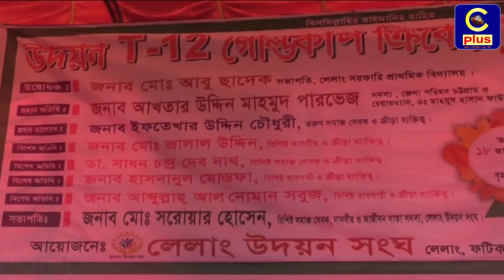ফটিকছড়ির লেলাং ইউপিতে উদয়ন টি-১২ গোল্ডকাপ ক্রিকেট টুর্নামেন্টের উদ্বোধন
১৮ জানুয়ারী বৃহস্পতিবার বিকালে লেলাং টিকাদার মসজিদ সংলগ্ন হেলালী স্টেডিয়ামে অনুষ্টিত খেলায়
জেলা পরিষদ সদস্য ও ডক্টর মাহমুদ হাসান ফান্ডেশনের চেয়ারম্যান আখতার উদ্দীন মাহমুদ পারভেজ প্রধান অতিথি হিসেবে উপস্থিত থেকে টুর্নামেন্টের উদ্বোধন করেন।
উদ্বোধনী অনুষ্টানে লেলাং উদয়ন সংঘের আজীবন দাতা সদস্য, ক্রীড়াপ্রেমী ও দানবীর মো: সরোয়ার হোসেনের সভাপতিত্ত্বে এতে উদ্বোধক ছিলেন লেলাং সরকারি প্রাথমিক বিদ্যালয়ের সভাপতি মো: আবু সাদেক।
শুরুতে আমন্ত্রিত অতিথিদের ফুল দিয়ে বরন করে নেন উদয়ন সংঘের কর্মকর্তারা।
শত শত দর্শক উপস্থিতিতে তুমুল প্রতিদ্বন্ধিতাপুর্ন উদ্বোধনী খেলায় বর্নমালা ক্রিকেট একাদশ ৫০ রানে নানুপুর টাইগার ক্লাবকে পরাজিত করে বিজয়ী হওয়ার গৌরব অর্জন করে।
বিজয়ী দলের রতন দাশ ১৮ বলে ৬০ রান করে ম্যান অব দ্যা ম্যাচ নির্বাচিত হয়।
এ সময় বিশেষ অতিথি ছিলেন ক্রীড়া ব্যক্তিত্ত্ব মো: জামাল উদ্দীন, হাসনানুল মোস্তফা, আব্দুল্লাহ আল নোমান সবুজ, ক্রীড়া সংঘটক জাবেদ হোসেন এরশাদ, সাংবাদিক আহমেদ এরশাদ খোকন, মোস্তফা কামরুল, ছাত্রলীগ নেতা রাসেল, ডা: মো: হোসেন।

খেলায় আম্পায়ারের দায়িত্ব পালন করেন মহিমুল আজম ও রায়হান ইবান।

শেষে আমন্ত্রিত অতিথিরা লেলাং এর কৃতি সন্তান তকিব তৌফিক প্রকাশিত এপিলেপটিক হায়দার বইয়ের মোড়ক উন্মোচন করেন।